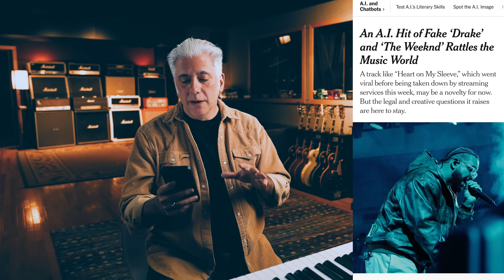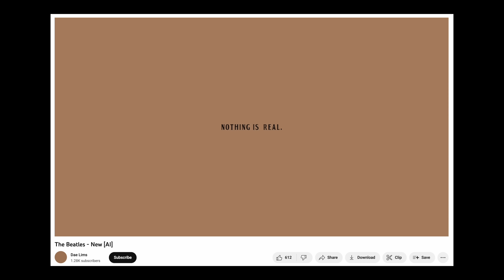The AI Effect: A New Era in Music and Its Unintended Consequences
In this video I discuss my predictions of the impact AI will have on music creation going forward.

📚The Beato Ultimate Bundle — $99 FOR ALL OF Rick's Courses.

My Beato Club supporters:
Justin Scott
Terence Mark
Farren Mahjoor
Jason Murray
Lucienne Kilpatrick
Alexander Young
Jason Wagner
Todd Ladner
Rob Kline
Nicholas Long
Tim Benson
Leonardo Martins da Costa Rodrigues
Eddie Perez
David Solomon
MICHAEL JOYCE
Stephen Stubbs
colin stead
Jonathan Wentworth-Linton
Patrick Payne
MATTHEW KARIS
Matthew Barouch
Shaun Samuels
Danny Kurywchak
Gregory Reedy
Sean Coleman
Alexander Verbitskiy
CL Turner
Jason Pappafotis
John Fulford
Margaret Carno
Robert C
David M Combs
Eric Flatt
Reto Spoerli
Jon Beezley
Peter DeVault
Eric Nabstedt
Eric Beggs
Rich Germano
Brian Bloom
Peter Pillitteri